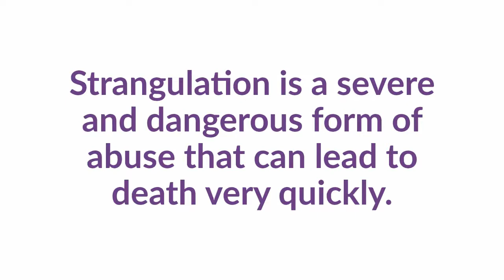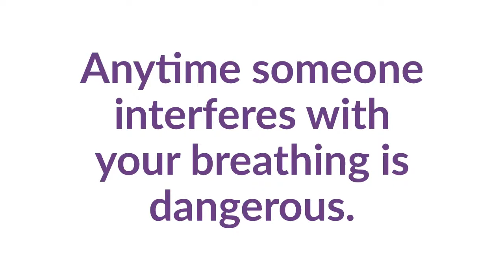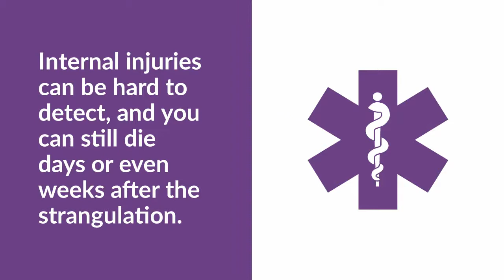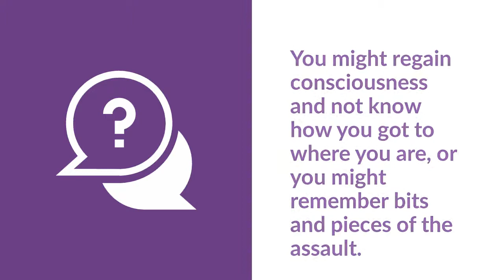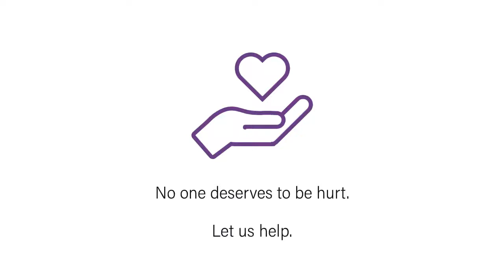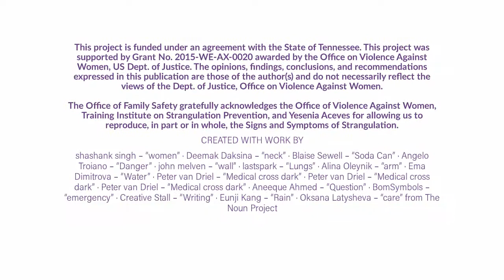Understanding the Impact & Risk of Strangulation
This video walks the viewer through the risk of strangulation and the serious and sometimes deadly medical impact strangulation can have.  If you have been strangled, please reach out for help.  You are not alone.